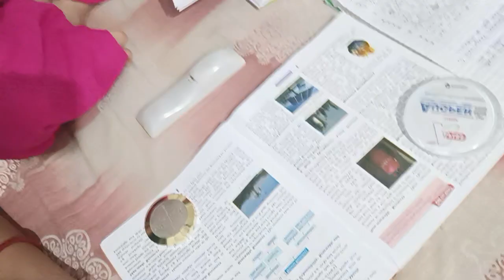night dinner with my child